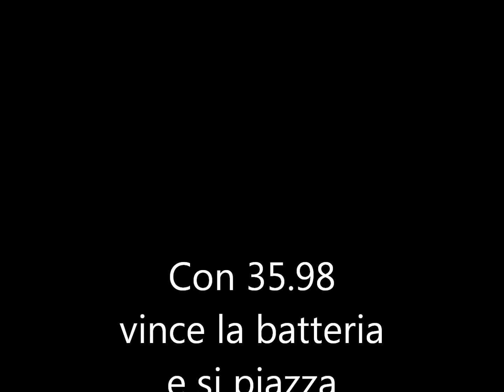17 aprile 2014 - Cernusco sul naviglio 300mt.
Samuele Pea